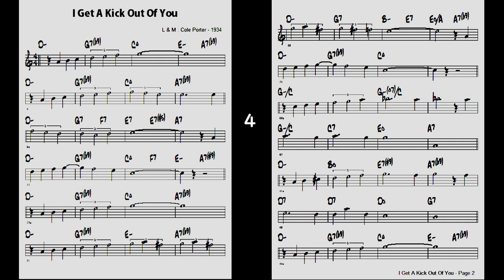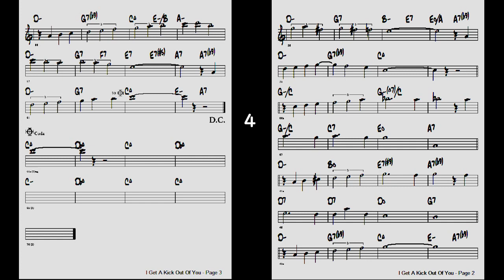Vol. 051 - 14 I Get A Kick Out Of You - ( Eb 🎷 )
Backing Track - Vol. 051 - 14 I Get A Kick Out Of You
( by   L & M : Cole Porter - 1934 )
JAMEY AEBERSOLD ( Key - Eb , ♩= 168 , 4 Chorus )